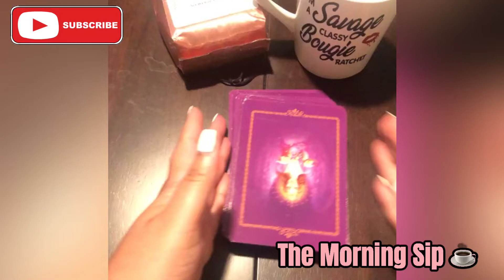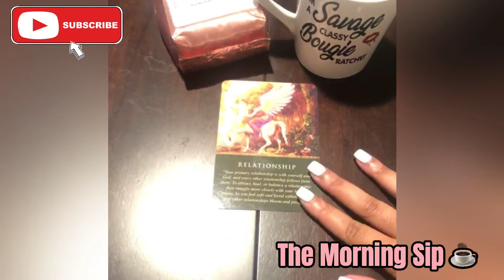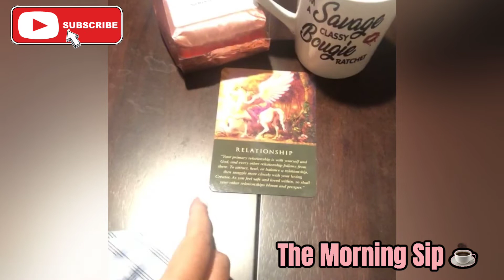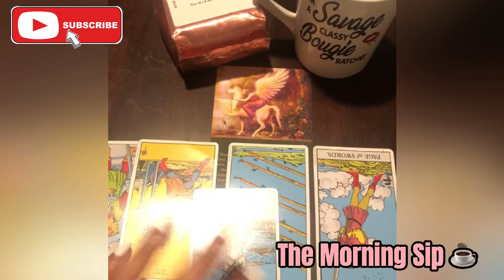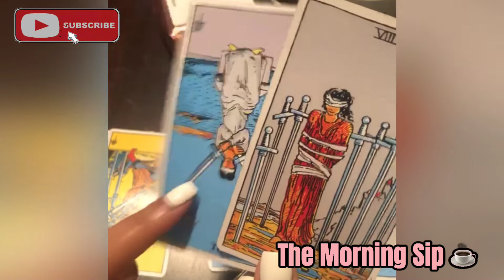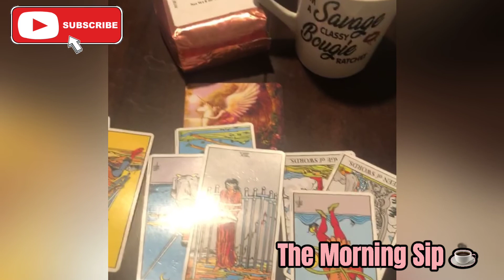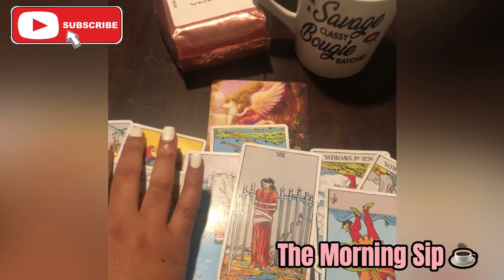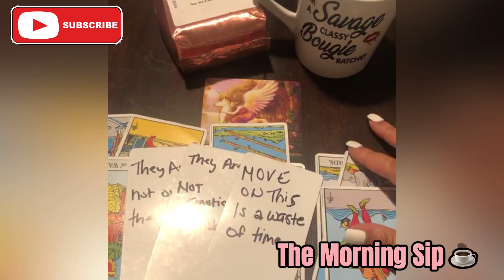Daily Love Tarot Reading "You May Get An Apology But This Is A Waste Of Your Time"